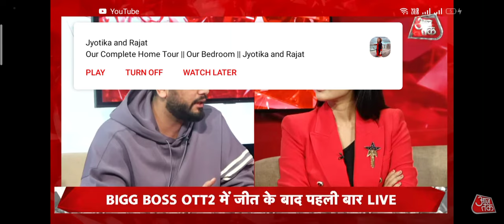BiGG BOSS OTT 2 में जीतने पर पहली बार LIVE Elvish Yadav आज तक चैनल 2 प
BIGG BOSS OTT 2 विनर Elvish Yadav Aaj Tak 2 पर पहली बार ful interview